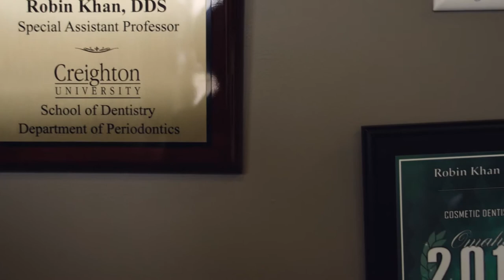Welcome to Dentistry for Health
Dr. Khan welcomes you to her dental family. She focuses on helping you achieve happiness through a healthy mouth. Dentistry for Health in Omaha offers cosmetic, implant and general dentistry. You can also get relief from sleep apnea and TMJ pain.